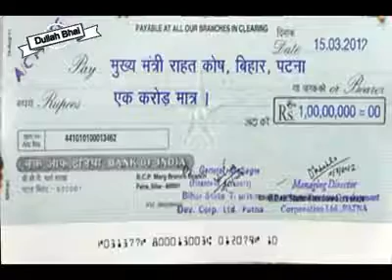HAFIZ EHSAN IQBAL QADRI Tunni Lahabi 25 Lakh rs AHLE HADEESO ko kab doge Marne ke baad doge kya